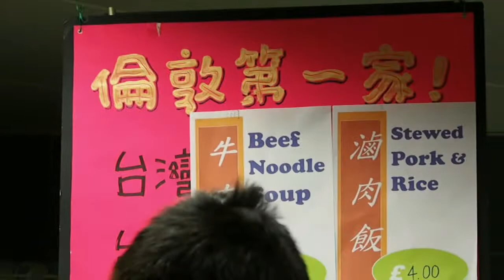RHUL Taiwanese Society 台灣小吃節 2014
台灣小吃節在倫敦！